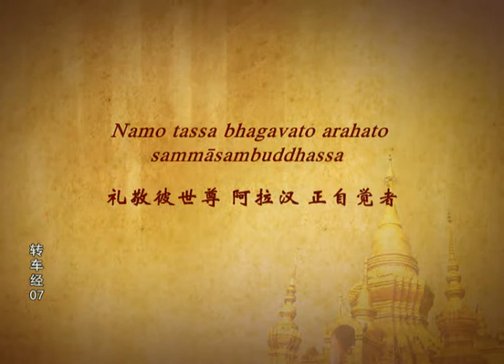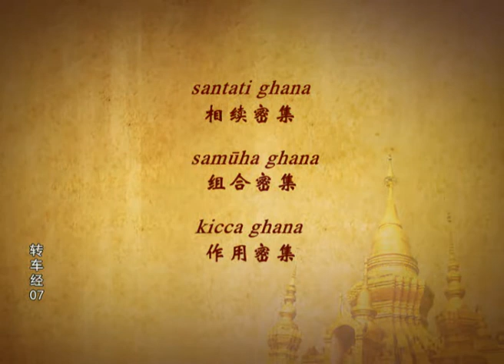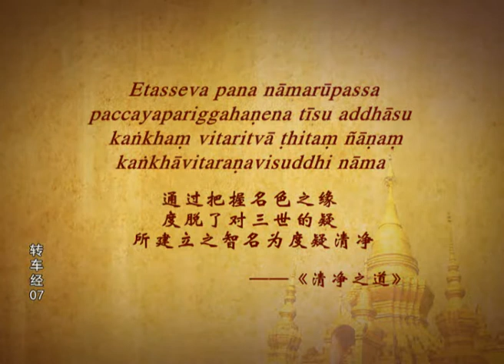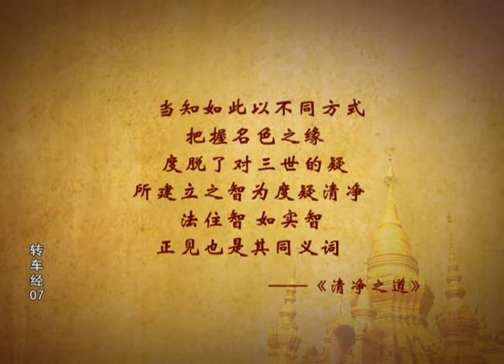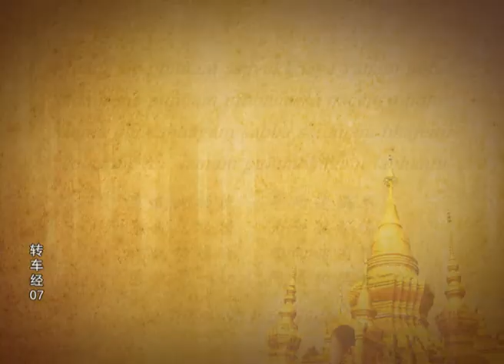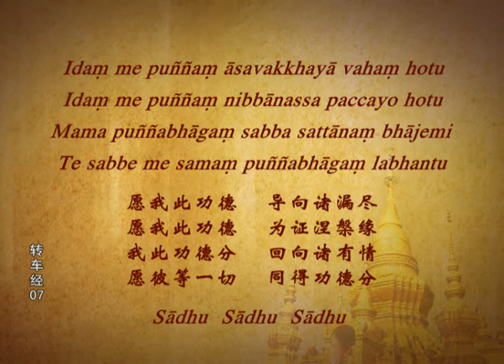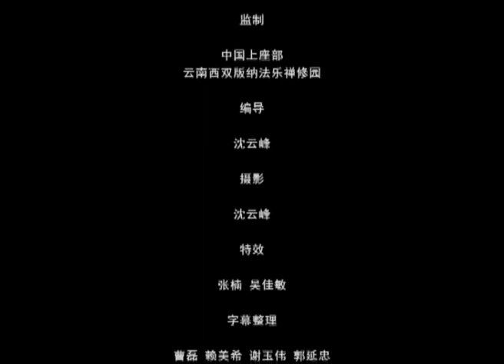轉車經 07 瑪欣德尊者 講解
轉車經 07
2010年1月雲南曼聽佛塔寺禪修營開示
瑪欣德尊者 Ven. Mahinda 講解